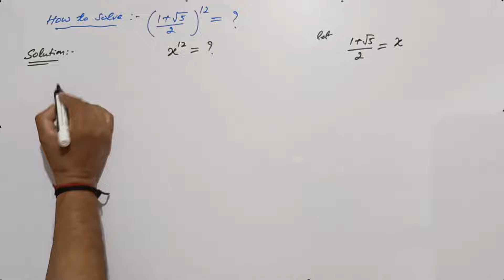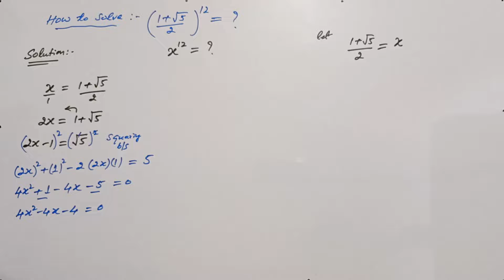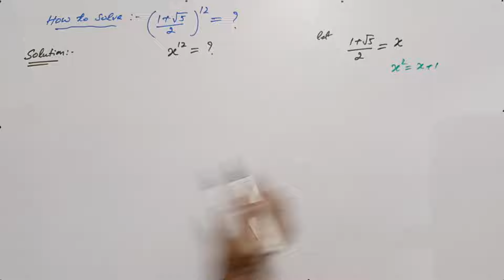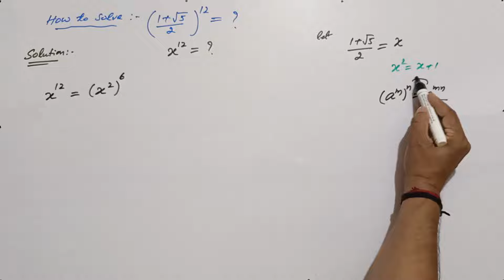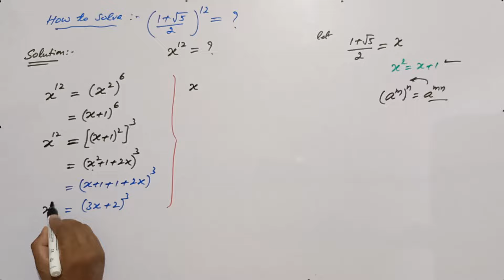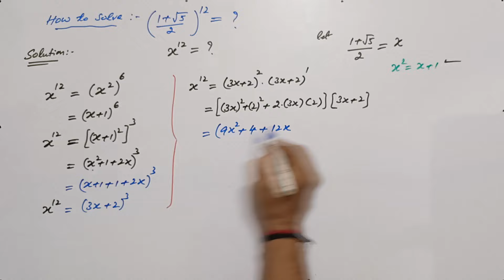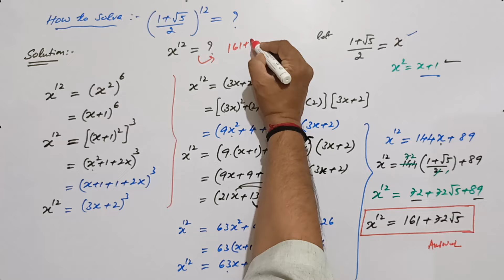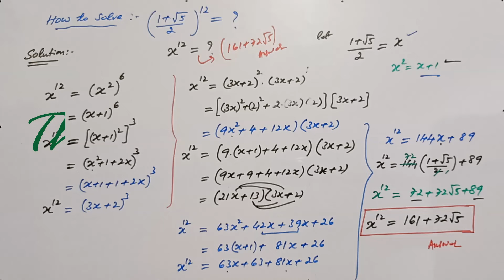Can you Simplify the Expression without using a Calculator | 80% Failed to solve!